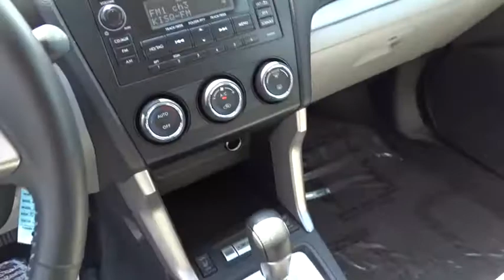2015 Subaru Forester San Francisco, Bay Area, Peninsula, East Bay, South Bay, CA 9273A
Ice Silver Metallic Used 2015 Subaru Forester available in San Francisco at
2015 Subaru Forester 2.5i Limited - Stock#: 9273A - VIN#: JF2SJAHC7FH463632

LUGGAGE COMPARTMENT COVER  -inc: Part number 65550SG010VH  Power rear gate,GRAY  PERFORATED LEATHER-TRIMMED UPHOLSTERY,BASE MODEL,SPLASH GUARD KIT  -inc: Part number J1010SG250MC,POPULAR PACKAGE #2  -inc: Int  & Ext  Auto Dim Mirror w/Approach Lighting  Exterior Mirror Hardware Kit Part number SOA635113  Auto Dim Mirror w/Compass & Homelink Part number H501SSG100  Passenger's Side Mirror Part number J205SSG200  Driver's Side Mirror Part number J205SSG100  Rear Bumper Cover Part number E771SSG300  Seat Back Cargo Net Part number F551SSG020,ICE SILVER METALLIC,Express Open/Close Sliding Glass 1st And 2nd Row Sunroof w/Sunshade,Variable Intermittent Wipers w/Heated Wiper Park,Heated Front Bucket Seats -inc: 10-way power driver's seat w/power lumbar support and driver and passenger front seat back pocket,Leather/Metal-Look Steering Wheel,Leather/Metal-Look Gear Shift Knob,Full-Time All-Wheel Drive,4-Wheel Disc Brakes w/4-Wheel ABS  Front Vented Discs  Brake Assist and Hill Hold Control,Low Tire Pressure Warning,Back-Up Camera